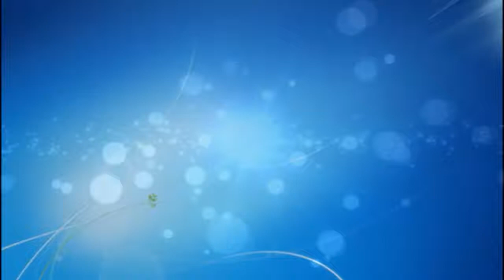รายการมงคลชีวิต บทบาทพระธรรมทูตไทยในต่างแดน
รายการมงคลชีวิต สัมภาษณ์พิเศษเรื่อง บทบาทพระธรรมทูตไทยในต่างแดน  โดยมีพระเดชพระคุณ พระปัญญาธรรมวิเทศ ผู้ช่วยเจ้าอาวาสวัดอานันทเมตยารามสิงคโปร์ เลขาธิการสมัชชาสงฆ์ไทยในประเทศสิงคโปร์ และพระเดชพระคุณ พระวิเทศรัตนาภรณ์ เลขาธิการสมัชชาสงฆ์ไทยในสหรัฐอเมริกา ประธานอำนวยการวัดไทยกรุงวอชิงตัน D.C. ดำเนินรายการโดย ดร.ประสิทธิ์ บุตรศรี ประธานสถาบันพัฒนาคุณภาพชีวิตและสังคม ออกอากาศทางสถานีวิทยุกระจายเสียงแห่งประเทศไทย กรมประชาสัมพันธ์ A.M. 819 KHz  และสถานี สวท.เครือข่ายทั่วประเทศ อาทิตย์ที่ 8 เมษายน 2561